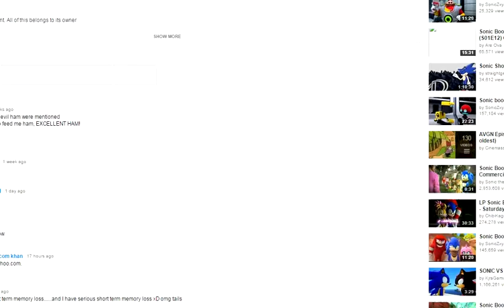Let's watch sonic Boom ep 1-2 part 1